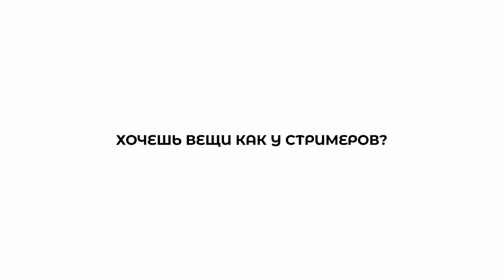КАЯ ПОКАЗАЛ СКОЛЬКО ЗАРАБАТЫВАЕТ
ШМОТКИ СТРИМЕРОВ В ТГ ТВИЧОВСКИЙ РЫНОК

СТРИМЕРЫ